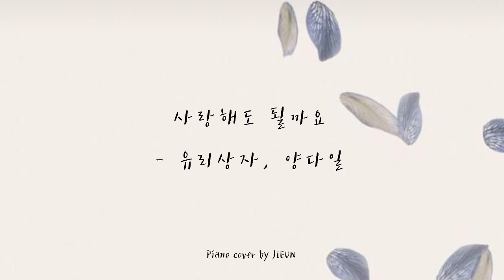[ K-POP PIANO ] 사랑해도 될까요 | 유리상자 | 양다일 | 결혼식 축가 | 잔잔한 가요 피아노 연주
SHALOM!

'사랑해도 될까요' 를 연주해보았어요 :)